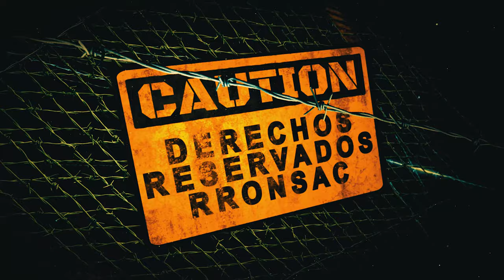Cooperativa Minera Señor de Ananea Limitada - Cecomsap ✅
DISTRITO DE ANANEA - CECOMSAP - PUNO